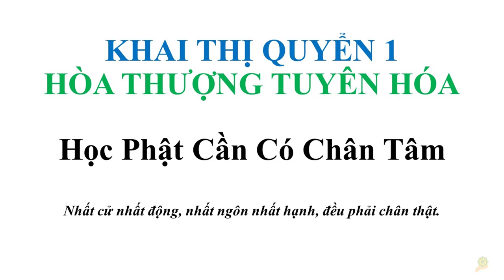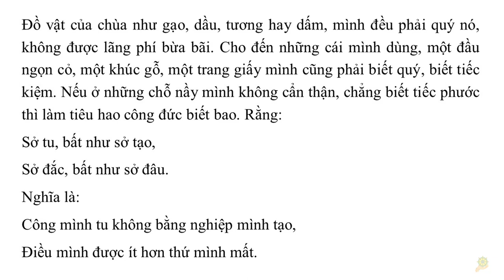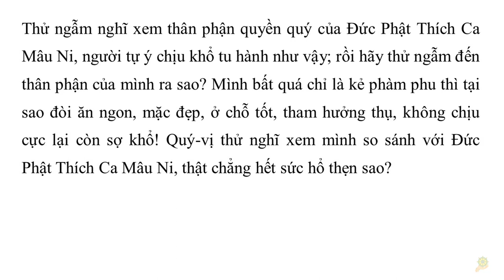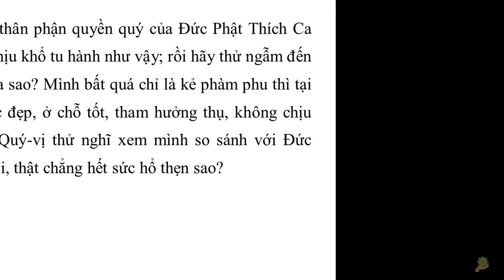Khai Thị I Ưng Vô Sở Trụ Nhi Sanh Kỳ Tâm I Khai Thị - Quyển 1 - 16 I HT Tuyên Hóa giảng